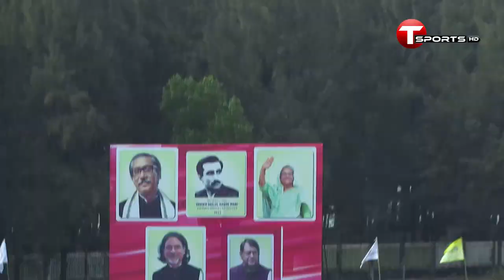Fall of Wickets | MTB vs Trust Bank | Sheikh Fazlul Haque Mani T10 Cup-2022 | T Sports